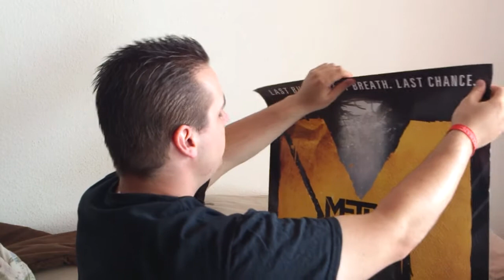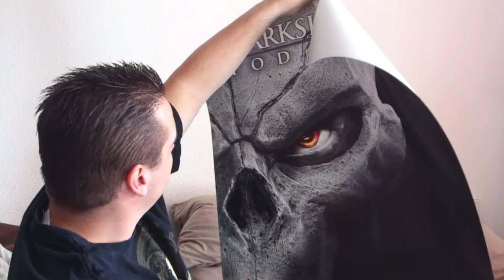Unboxing THQ Surprise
THQ hat mir eine kleine Überraschung geschickt.
Wollen wir es zusammen auspacken?